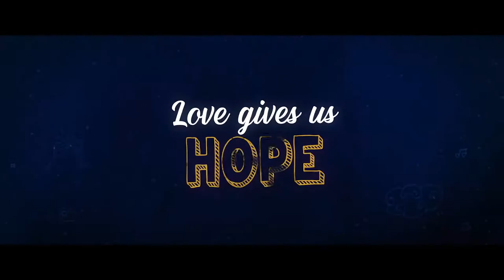Dil Bechara | Official Trailer | Sushant Singh Rajput | Sanjana Sanghi | Mukesh Chhabra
Based on the bestselling novel “The Fault in Our Stars” by author John Green, Dil Bechara is a story of Kizie and Manny, two ordinary people with an extraordinary love story. Both have a tragic twist to their lives. That was the start of exploring a funny, thrilling and tragic business of being alive and in love Kizie and Manny embark on an, on and off, up and down, bitter and sweet profound journey into the heart of that crazy little thing called ‘life’.